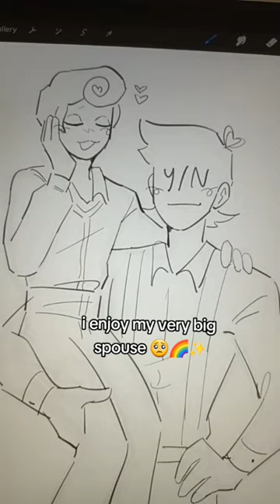He enjoys his tall spouse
Size diff 🫣 He enjoys his tall spouse (you)

✧─── ･ ｡ﾟ★: .✦ . :★. ───✧